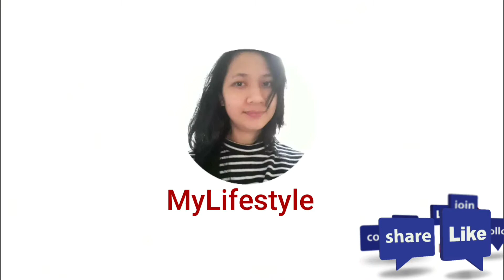CAMPING IN HONGKONG BEST SEA SIDE CAMPSITE/NGAU TAU KOK PARK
Holiday ulit maka pag tent nga din guys tambay ulit sa sea side